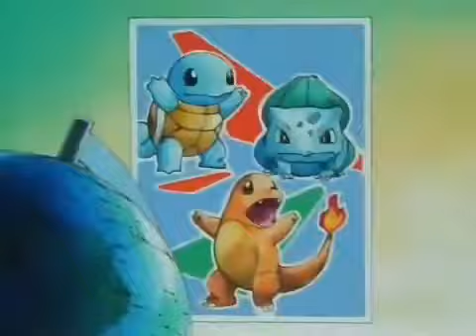01 RAINBOW MUSIC Y DIME